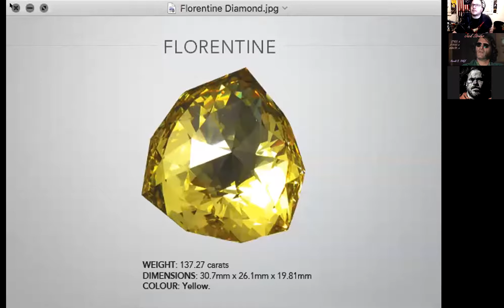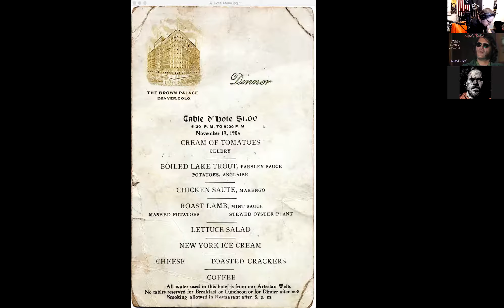TIME WORKS 1-10-2020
August 1905, No. 11 Missouri Pacific Flyer from Denver, Colorado to St Louis, Missouri crossed the Dry Creek arroyo bridge near Eden Station, 8 miles north of Pueblo, Colorado. As the engine crossed the bridge, a flash flood wave passed over the trestle shearing off the front half of the train and dragging 97 people to their deaths with 14 missing.

Your mission is to recover a valuable item that was lost in the wreck before the train crashes.

Since there were few survivors, Timeworks felt that this would be an ideal opportunity for your first unsupervised mission.

 Tabletop Role Playing Games (RPG)